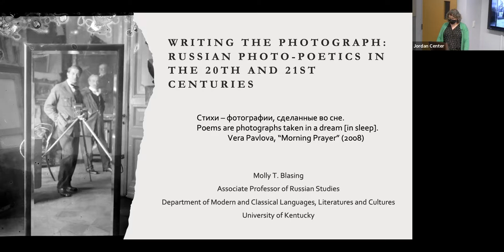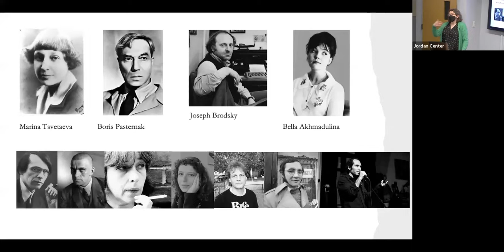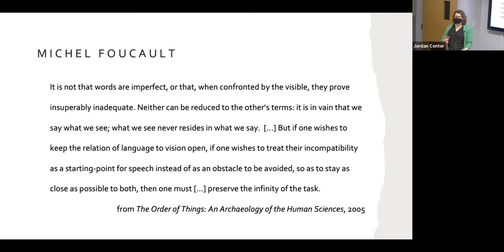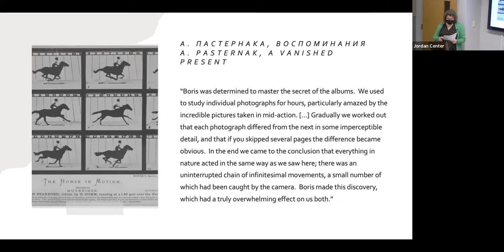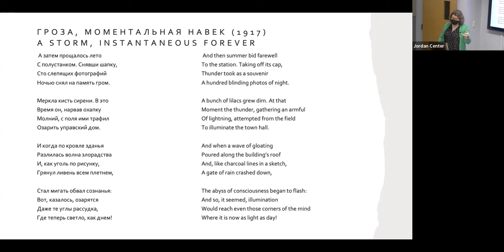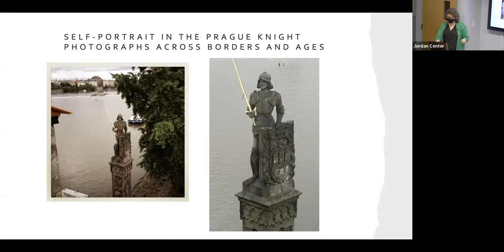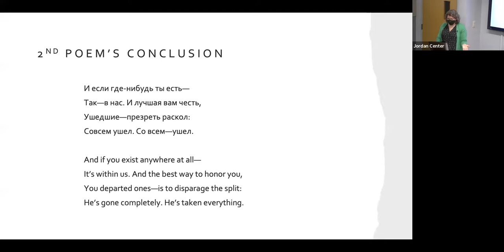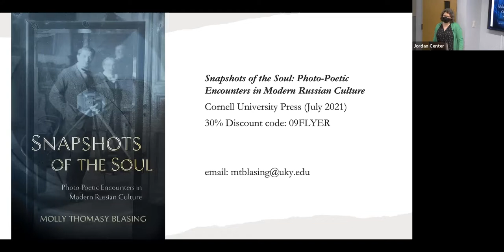Writing the Photograph: Russian Photo-Poetics in the 20th and 21st Centuries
with Molly Blasing

Dr. Molly Blasing will present material from her recent book, Snapshots of the Soul: Photo-Poetic Encounters in Modern Russian Culture (Cornell UP, 2021). Snapshots of the Soul considers how photography has shaped Russian poetry from the early twentieth century to the present day. In this talk, we will consider examples of photo-poetic writing by Pasternak, Tsvetaeva, Brodsky, and other 20th and 21st century poets, to explore how interactions with photographs and photography expanded the Russian poetic imagination. Join us to learn about how the camera transformed the visual language, representational power, and metaphorical possibilities available for poetic writing in Russian.